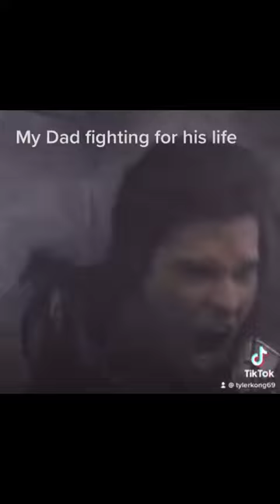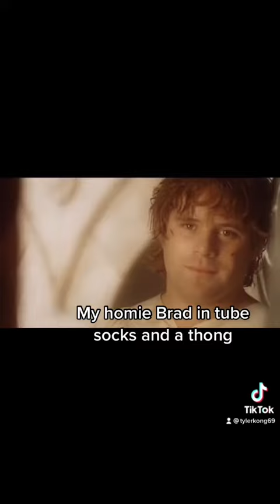Memes that make the toast butter itself